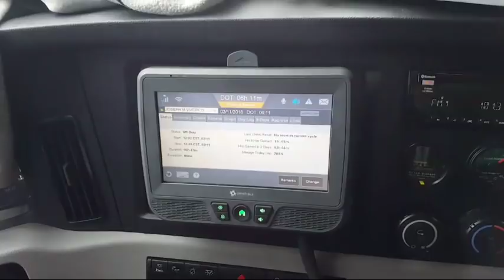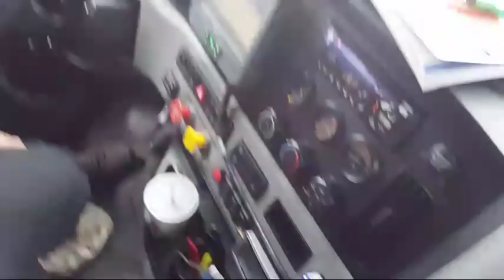Caught Up To My Previous Truck Driving Student - JOSEPH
I catch up to my previous student and get an update on how he is doing. He went LEASE.

Add Me on PS4 - JuniorHonduras

If you haven't joined already come join the QUIEN DIJO MIEDO/WHO SAID FEAR Group that I have created on Facebook:

Would you like to work at Prime? Click on the link below and make sure that you add Nikki Yost as the recruiter and myself as the referral (Driver Code: MATURO)

PRIME RECRUITER
Nikki Yost